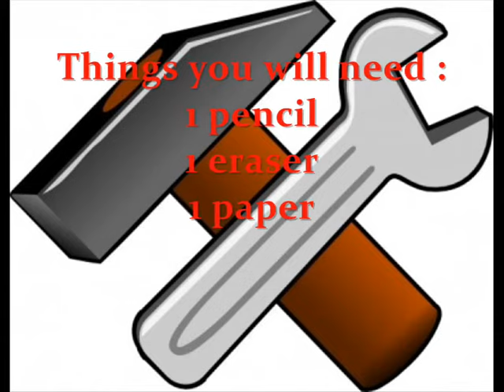Drawing a T. rex | Ζωγραφίζοντας έναν Τυραννόσαυρο Ρεξ 🦖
Watch how to draw a T. rex, one of the most popular dinosaurs! 🎨🦖

Δείτε πως να ζωγραφίσετε έναν Τυραννόσαυρο Ρεξ, τον πιο διάσημο από όλους τους δεινόσαυρους μόνο με 1 μολύβι! 🎨🦖
Το σχέδιο που βλέπετε εδώ βασίζεται στη μορφή που είχε το ζώο στη ταινία Jurassic Park. Σήμερα, τα χαρακτηριστικά που βλέπουμε σ' αυτό το σκίτσο θεωρούνται ξεπερασμένα, καθώς οι παλαιοντολόγοι συμφωνούν πως ο Τ. Ρεξ είχε στην πραγματικότητα μία αρκετά διαφορετική όψη από αυτή που φαντάστηκαν οι παραγωγοί της ταινίας.

Κεφάλαια:
0:00 Intro - Εισαγωγή
0:15 Things you will need - Υλικά και Εργαλεία
0:23 Drawing a T. rex - Ζωγραφίζοντας έναν Τυραννόσαυρο Ρεξ
2:31 Final Result - Τελική μορφή